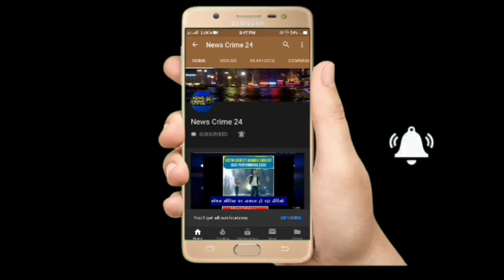Bangladesh में हुए हिंदुओं पर अत्याचार के विरोध में शेख हसीना को धमकी, कहा..!